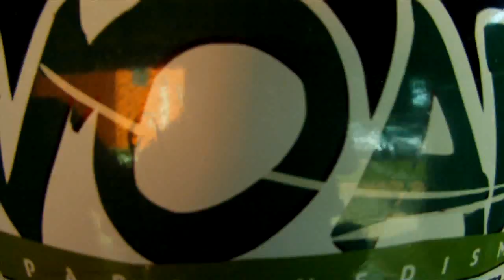Salto de Paraquedas Gabriela Voar Paraquedismo 07 06 15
Salto Duplo de Paraquedas na Escola Voar Paraquedismo